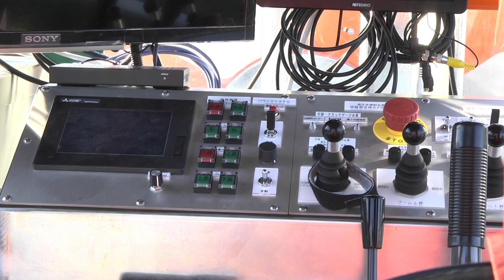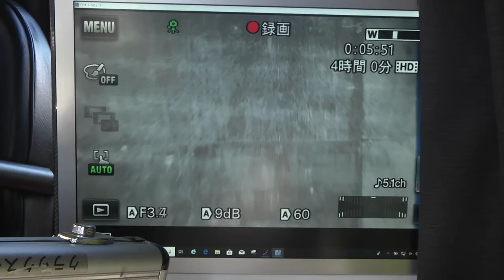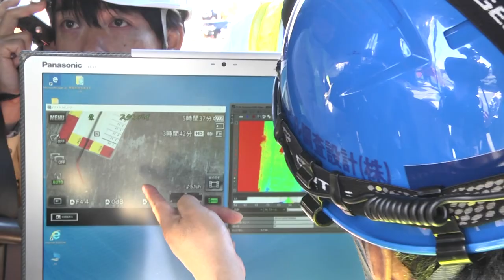橋梁点検の新しい取り組み③ 橋梁点検支援ロボット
今後の橋梁点検をより安全に、効率的に実施していくために。
北陸地方整備局が平成３０年度に活用した点検支援新技術のうち、
③懸垂型　橋梁点検支援ロボットについて紹介します。